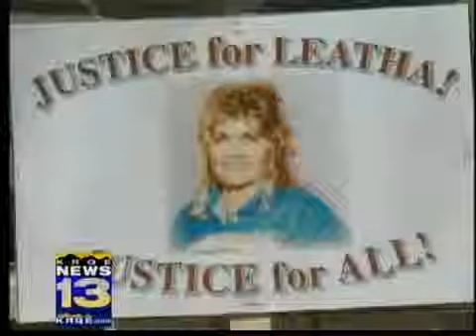Family, friends seek maximum sentence for Bruce